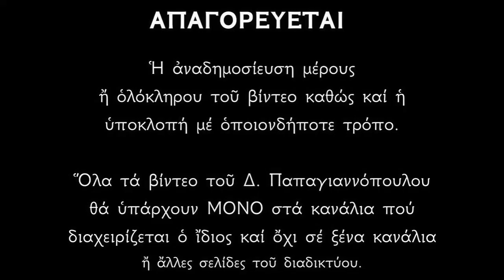Απολυτίκιο Προεόρτια του Γενεθλίου της Θεοτόκου - 7 ΣΕΠΤΕΜΒΡΙΟΥ | Δημήτριος Παπαγιαννόπουλος